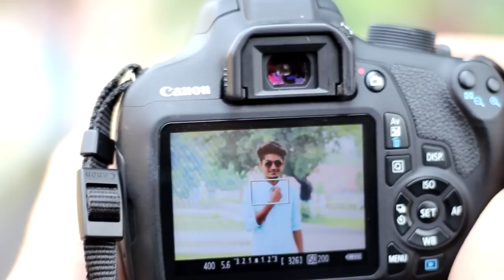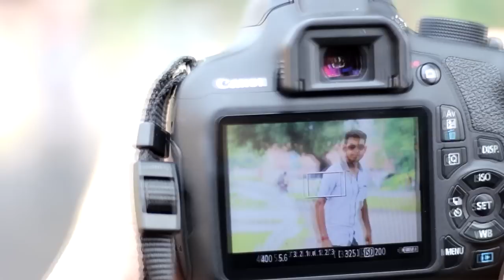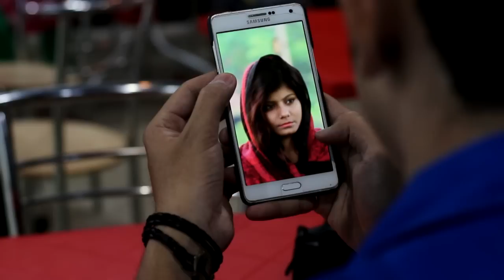"The Short film" Freedom...can a women ever get?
On this auspicious festival of DURGA PUJA we are uploading this video based on women empowerment.Godess Durga is the Symbol of women strength.So if you people want any betterment of our society please at first start respecting women.please stop abusing women.India has one of the heighest rates of acid attack in world.Expert says that women and girls are victims in 70-80% cases and about 30% are under 18.

States     Cases  Victims  Person arrested   Persons chargesheeted

Delhi         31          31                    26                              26
UP             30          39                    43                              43
Punjab      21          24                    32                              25
Haryana   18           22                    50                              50
Bihar         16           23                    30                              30

Delhi,UP,Punjab,Haryana have worst sex ratio,account for most number of victims.